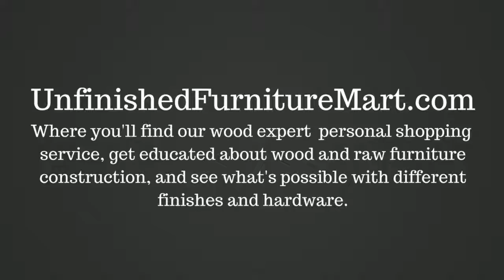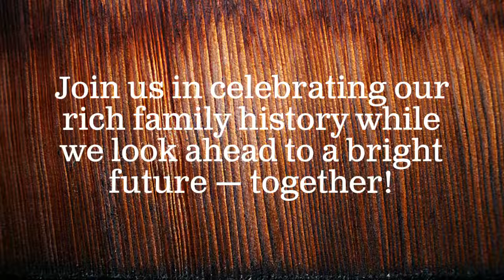UFM Designs: A Special 2017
Introducing UFM Designs dot com and Unfinished Furniture Mart dot com, and announcing the remodel of UFM's new Design Studio in Silicon Beach, California.